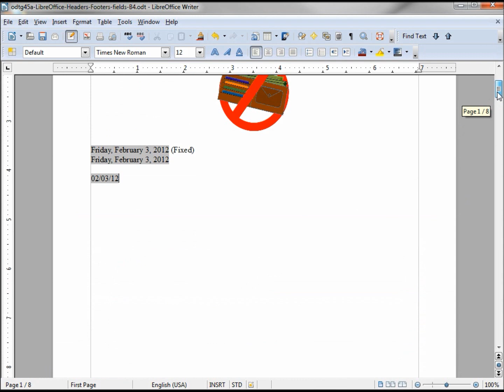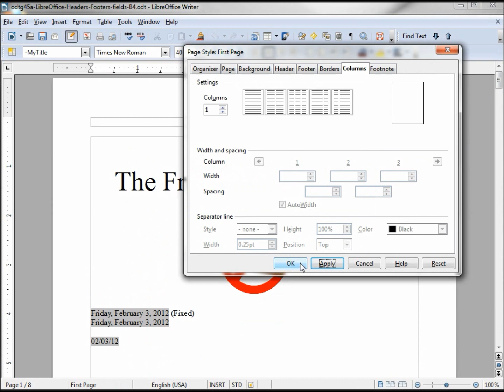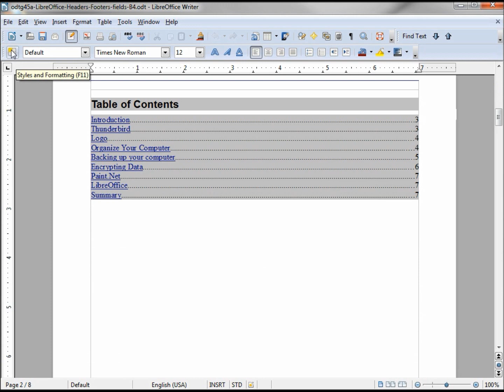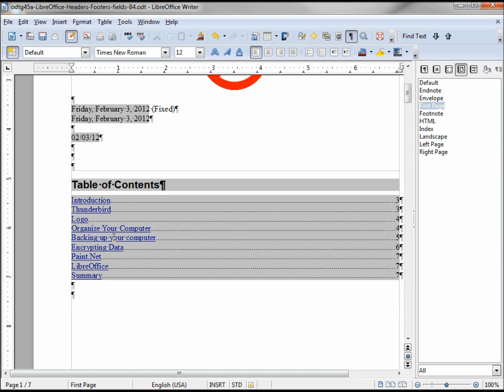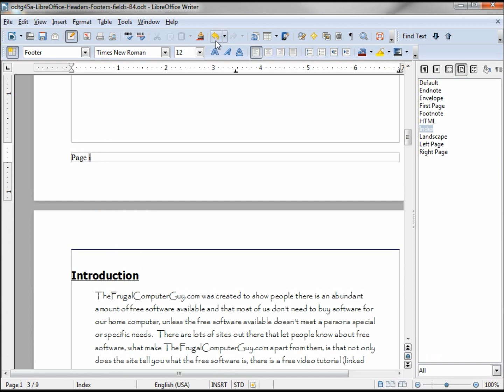LibreOffice-Writer (46) Title Page and Index Page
Create a Title Page with no header, and an index page with lower case Roman numeral page numbers